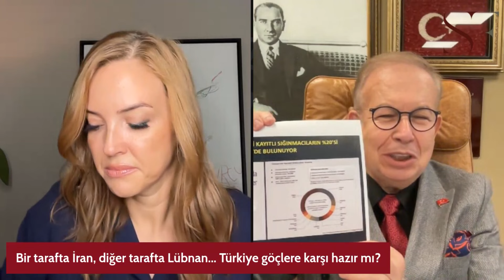Lübnan'da Savaştan Kaçanlar Akın Akın Türkiye'ye Geliyor! Cihat Yaycı Tehlikeyi Anlattı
Merhaba. Ben Simge Fıstıkoğlu. Konuşmayı, soru sormayı, dinlemeyi, yeni şeyler öğrenmeyi ve öğrendiklerimi anlatmayı çok seviyorum. İngilizlerin “jack of every sales, master of none” diye tabir ettiği, hiçbir konunun uzmanı olmayan ama her konuda az da olsa bilgi sahibi olan/olmaya çalışan, uslanmaz bir meraklı olarak tanımlıyorum kendimi. Kanalımda da merak ettiğim konuları ve insanları paylaşıyorum. Sizlere de faydası olması umuduyla...